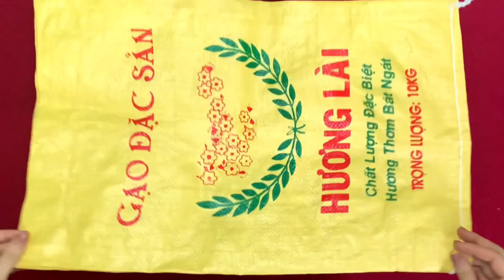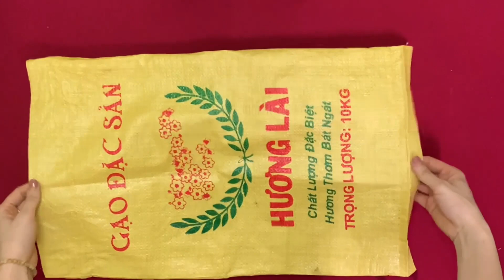⭐️ Great tips for sewing lover | Don't throw away old bags | recycle them into useful things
▶ This is the place where you can find knowledge about art, sewing, painting, crafts, handmade items, home decoration, lifestyle ... with detailed instructions and easy implementation.
I'm always here and waiting for your questions, comments and request videos!
Thank you all !! Big Loveeee